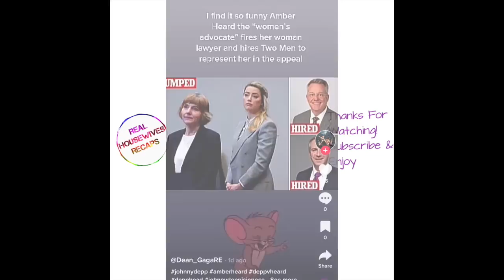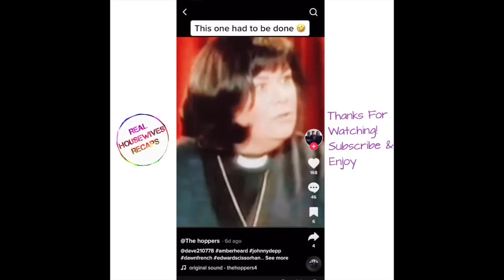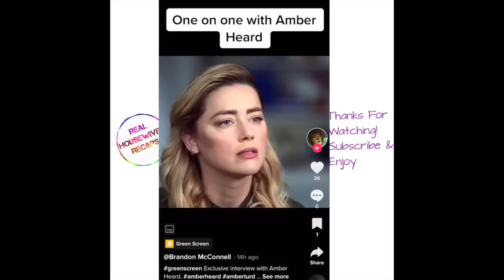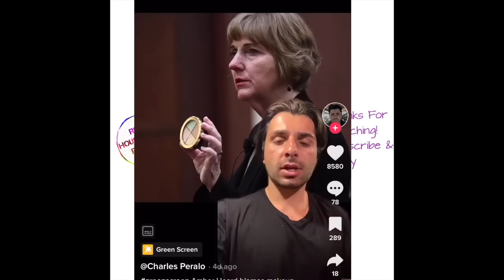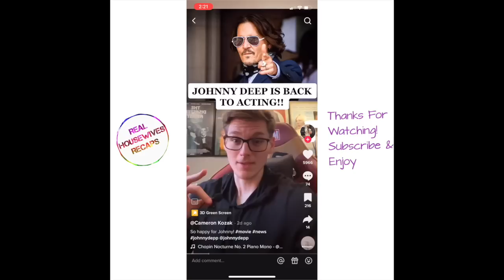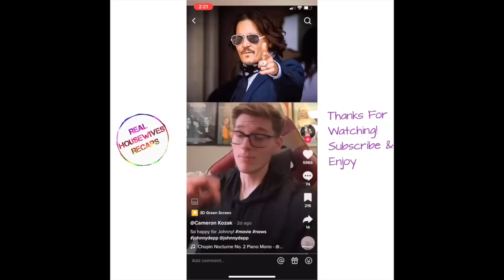Johnny Depp Amber Heard TikToks Funny TikToks Amber Heard Memes Camille Vasquez